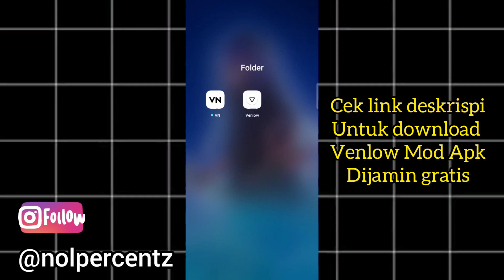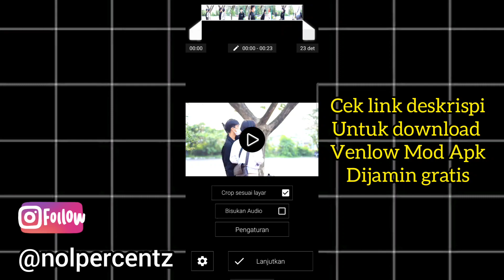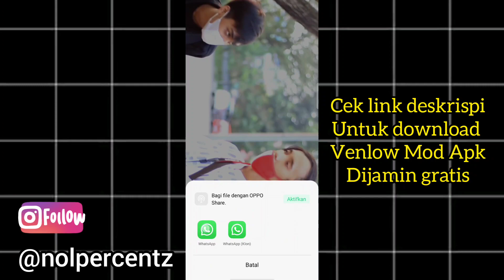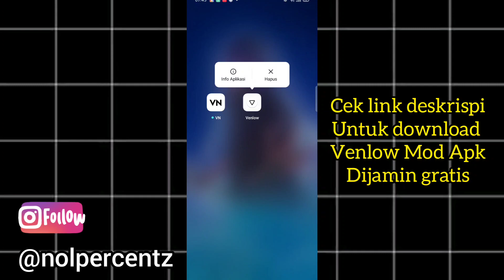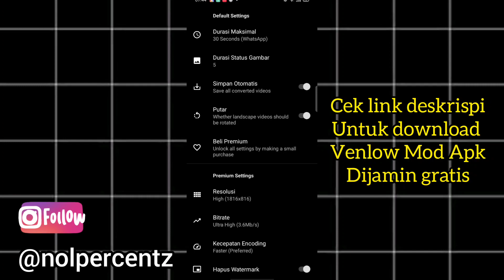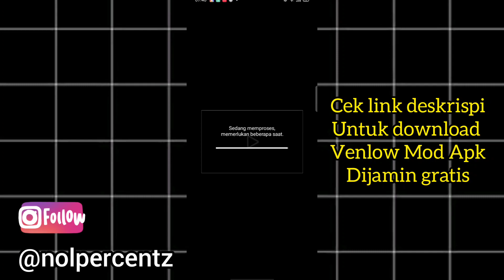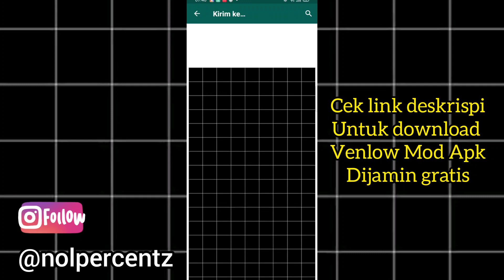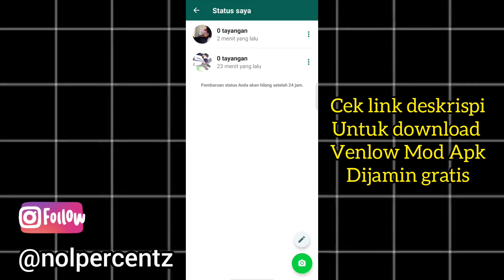CARA UPLOAD STORY WA BIAR GAK PECAH DIJAMIN HD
TUTORIAL MENGATASI VIDEO STATUS WHATSAPP YANG BURAM MENJADI HD